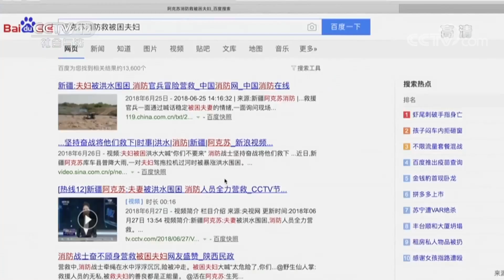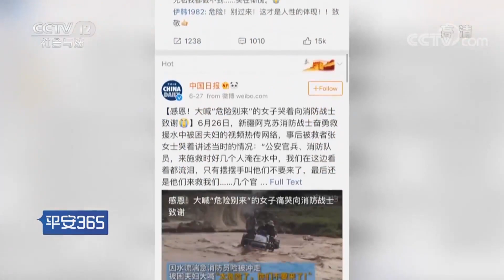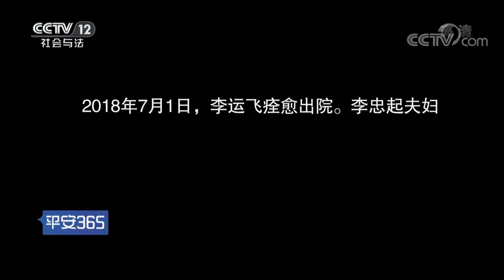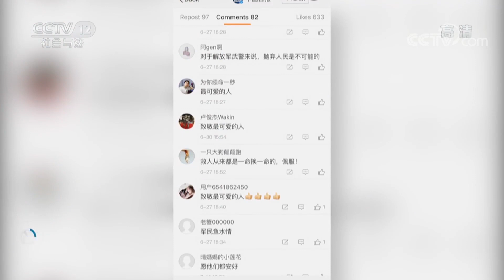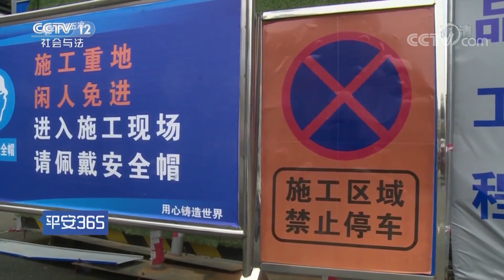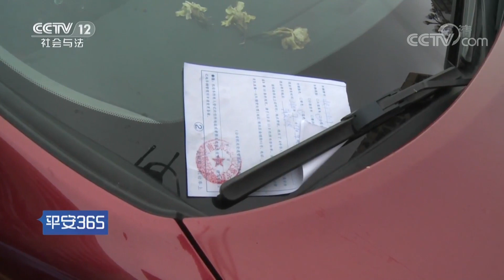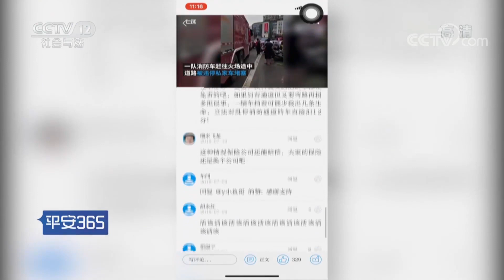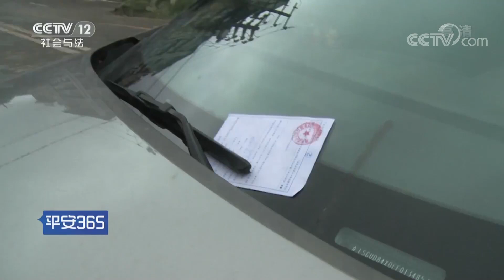《平安365》危机时刻：夫妻被困洪水中 对消防员大声哭喊“太危险 你们不要来了!” 20181118 | CCTV社会与法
本期节目主要内容： 2018年6月23日，新疆阿克苏地区库车县境内普降大雨，造成部分河流暴涨，上午10:06，当地村民李忠起夫妇开着四轮拖拉机横穿喀让古河时，突遇河水猛涨，被困水中，情急之下他们只好拨打110报警求助。接警后，当地派出所和库车县消防大队的救援人员赶到现场实施救援，经过4个多小时的不懈努力，成功将被困群众营救上岸。